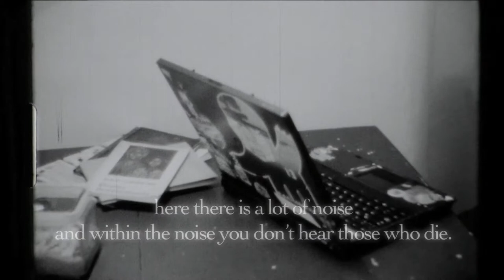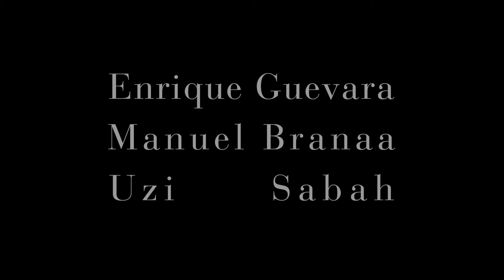Mirando de Lejos, Como Desde Una Colina.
Super8 B/W short film
With Enrique Guevara
DP: Manuel Branaa
Directed by Uzi Sabah FantasmaBionico
2012